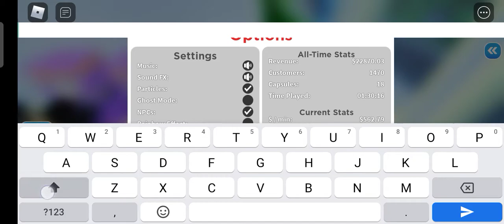Roblox Arcade empire . Buy the Tokyo tower.